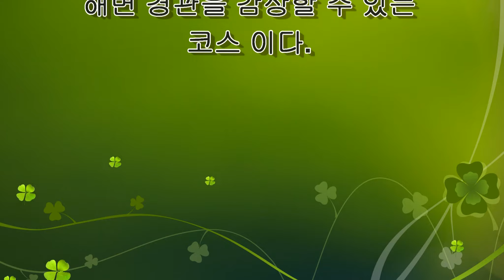【2021】 남파랑길 제25코스 트레킹 (HD1080P)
*여행자 정보
- 시점 : 남부면 탑포리 탑포마을(경남 거제시 남부면 탑포리 477-5)
교통편) 고현버스터미널에서 52, 53, 54-1, 55-1번 이용 후 탑포삼거리 정류장 하차
- 종점 : 거제면 거제파출소(경남 거제시 거제면 거제남서로 3431)
교통편) 제일중학교 정류장 50, 52, 54, 56번 버스 이용 후 고현버스터미널 하차
- 대중교통 이용 가능하나, 배차간격이 길어 주의해야 함